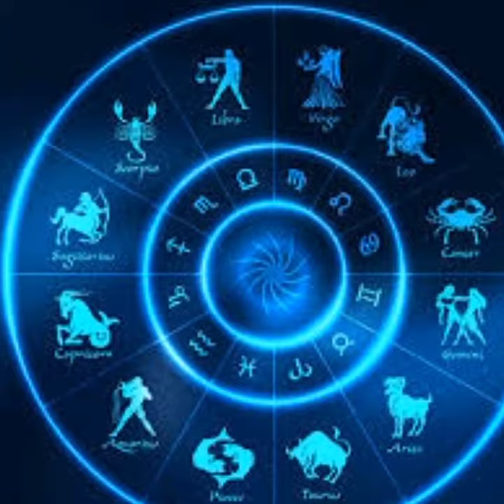Light language healing for Gandamool dosh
DIVINEROSHNI LIGHT LANGUAGE ACTIVATION AND HEALING

Welcome divine pure souls,
I am Divine Roshni bringing you a video on light language healing for Gandamool dosh with light code.

🌟🌟 ABOUT ME:
I am a certified Money reiki grandmaster, reiki healer and a tarot reader. I speak light language and do autowriting. I am also a teacher and a singer.

🌟🌟 Services offering for light language activation and healing includes:
🌟Chakras healing
🌟Light body activation
🌟 Healing emotional wounds
🌟Healing psychological wounds
🌟Aura cleansing
🌟 Activation of Markaba and other sacred geometry
🌟Healing diseases
🌟 Establish connection with spirit guides and angels
🌟 Activation of manifestation power
🌟 Activation of psychic abilities
🌟 Remove blockages